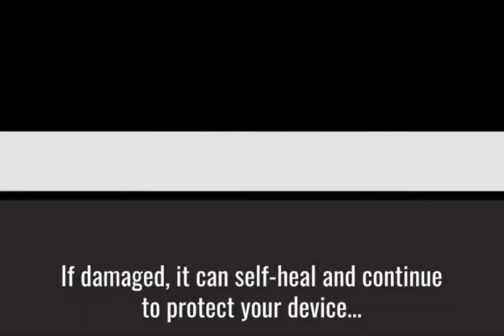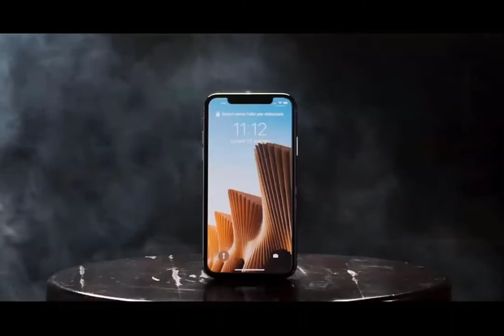Protection Pro technology films on a car baseball bat test and loop videos